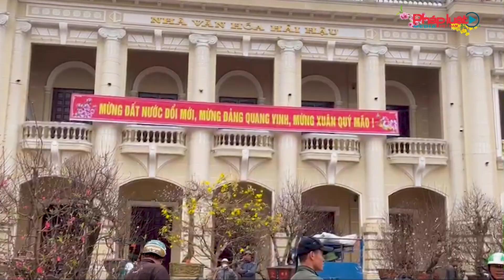Những Người Nước Ngoài Đón Tết Tại Việt Nam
tết 2023, người nước ngoài, du học sinh, tết việt nam, tết cổ truyền, tết nguyên đán